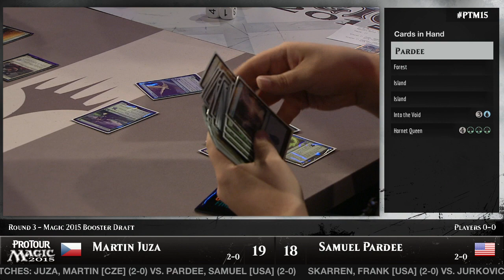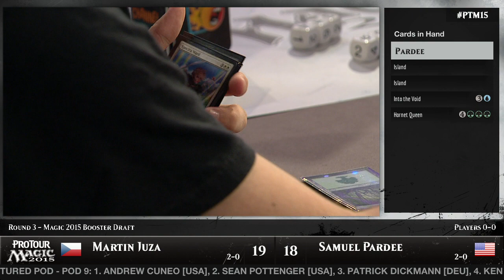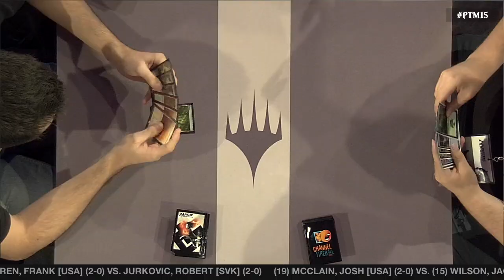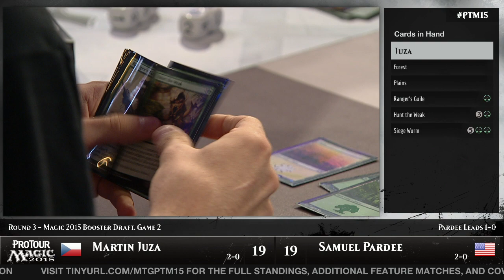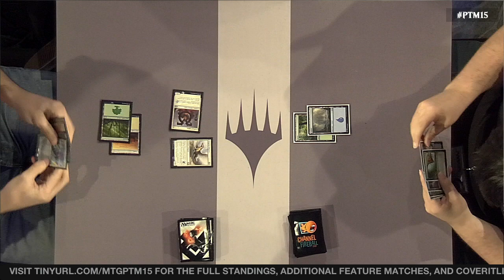Pro Tour Magic 2015 - Round 3 (Draft) - Martin Juza vs. Samuel Pardee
Martin Juza and Samuel Pardee square off for the right to finish the draft portion of Day 1 undefeated at Pro Tour Magic 2015.